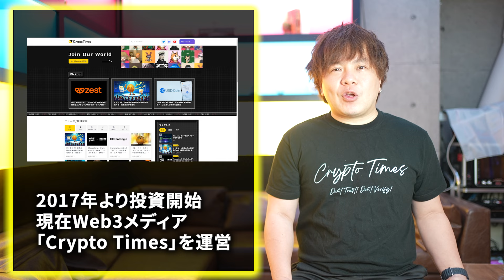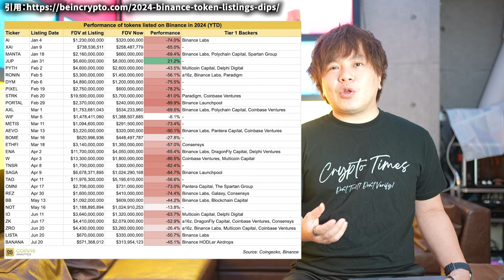【バブル】アルトコインはいつ上がるのか！？問題と分析をプロが大解説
※ご利用は自己責任でお願いします。当チャンネルでは損害等の責任は負いかねます。
当チャンネルは投資、利用を推奨するものではないです。必ずご自身の判断で自己責任でご利用ください。

ブロックチェーン・仮想通貨についてどこよりもわかりやすく解説します！

もくじ
0:00 オープニング
0:44 結論
4:08 要因1
6:49 要因2
9:09 要因3
13:24 要因4
15:35 要因5

免責事項
・本動画は情報提供のために作成されたものであり、暗号資産や証券その他の金融商品の売買や引受けを勧誘する目的で使用されたり、あるいはそうした取引の勧誘とみなされたり、証券その他の金融商品に関する助言や推奨を構成したりすべきものではありません。
・本動画にて発信された情報や意見は、当社が信頼できると判断した情報源から入手しておりますが、その正確性、完全性、目的適合性、最新性、真実性等を保証するものではありません。
・本動画上にて発信された一切の情報に起因し又は関連して生じた損害又は損失について、当社では一切の責任を負いません。暗号資産にはハッキングやその他リスクが伴いますので、ご自身で十分な調査を行った上でのご利用を推奨します。